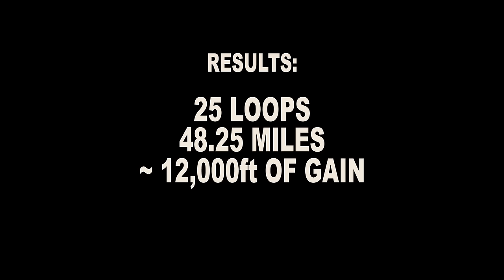GETTING LOOPY - THE CARKEEK 12 HOUR RACE | The Ginger Runner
I recently ran the Carkeek 12 Hour Race in Seattle, WA. I had 12 hours to run as many 1.9 mile, 450ft-of-gain loops as I could. Join me at the halfway mark as I introduce you to some of the friends I made along the way. I basically went crazy. 25 Loops, 48.25 miles with nearly 12,000ft of gain. I also managed to squeak into 3rd overall!?

MY CAMERA